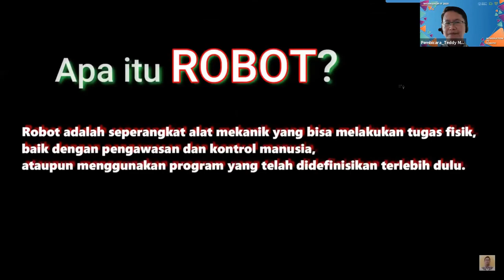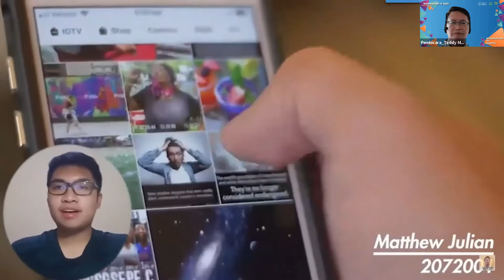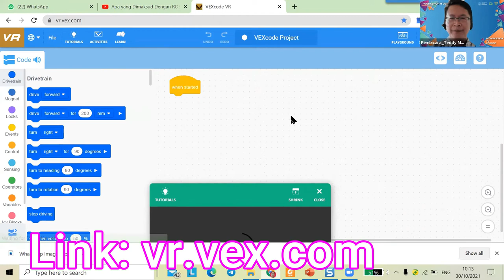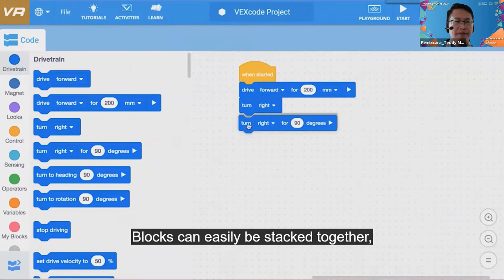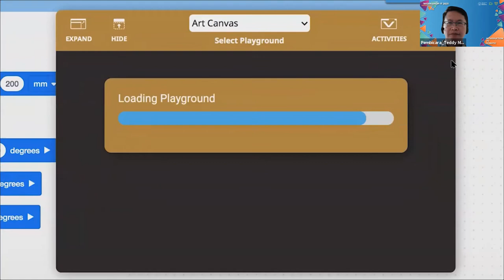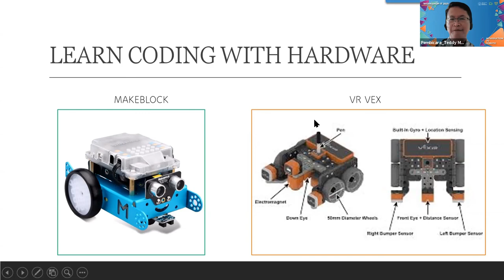MUDAH MEMPROGRAM ROBOT #1 - Pengenalan Jenis Robot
Dalam Era Industri 4.0,  Robotik menjadi trend dalam dunia industri maupun berbagai bisnis.  Apakah sulit untuk memprogram sebuah robot?  Simak seri video ini, Anda akan mengetahuinya.

Video ini merupakan training/workshop, sehingga dapat dipelajari oleh semua orang, walau latar belakangnya bukan dari IT.  Video Bagian 1 memperkenalkan jenis-jenis robot.

Silahkan like bila Anda suka, dan comment bila ada yang ingin ditanyakan, dibahas bersama sahabat lainnya.